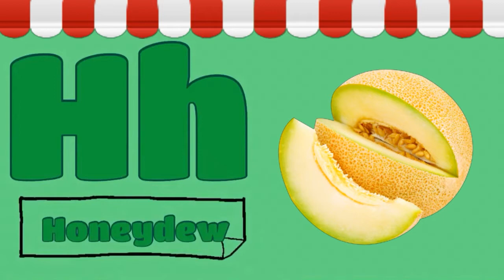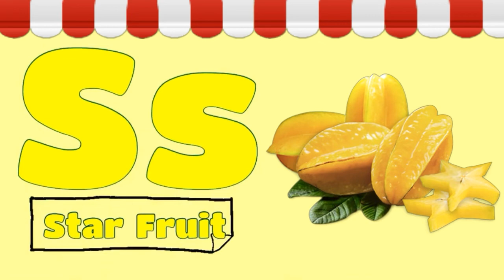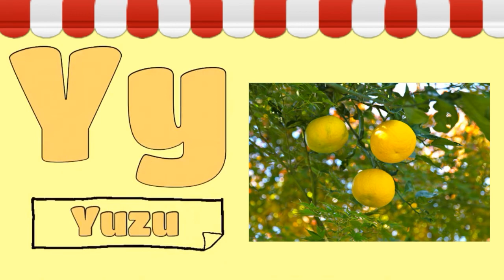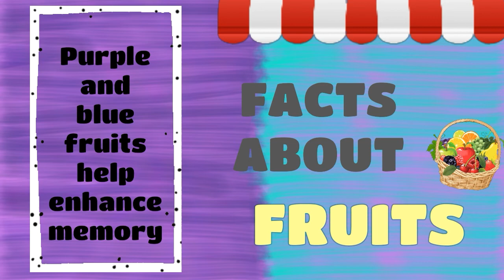Fruit Alphabet 🍉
Hello everyone!

Learn alphabet with country names and flags!

A is for Apple & Avocado
B is for Banana & Blueberry
C is for Cherry & Cucumber
D is for Dewberry & Dragon Fruit
E is for Elderberry
F is for Fig
G is for Grapes & Guava
H is for Honeydew
I is for Indian Prune
J is for Jackfruit
K is for Kiwi
L is for Lychee & Longan
M is for Mango
N is for Nectarine
O is for Orange
P is for Pineapple & Papaya
Q is for Quince
R is for Rambutan & Raspberry
S is for Strawberry & Star fruit
T is fot Tamarind & Tomato
U is for Ugli fruit
V is for Vanilla
W is for Watermelon
X is for Ximenia
Y is for Yuzu
Z is for Zuchinni

Happy Learning!

Smart to Smarter creates awesome videos for Kids! (Kindergarten, Pre School, Babies, Toddlers)
We'll teach your kids Words, Alphabet ABC, Math, Science and so much more!

For parents/teachers, we also have DIY videos for you to make to your Kids/students!